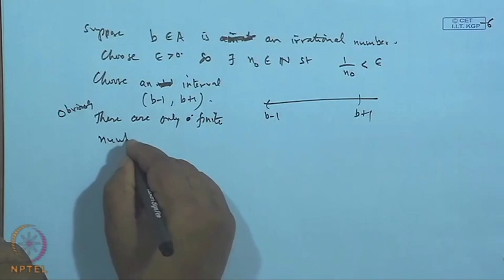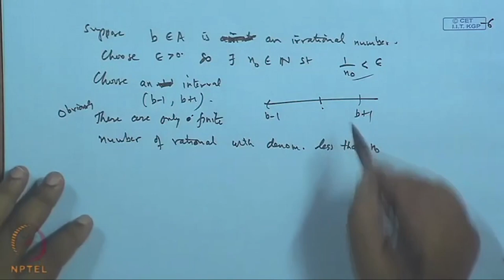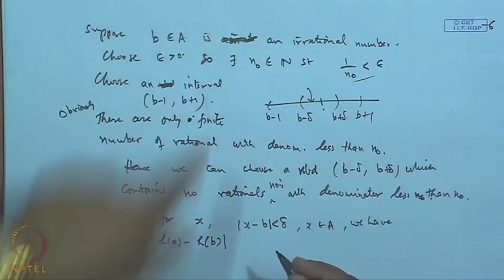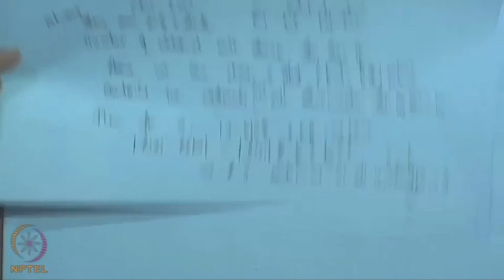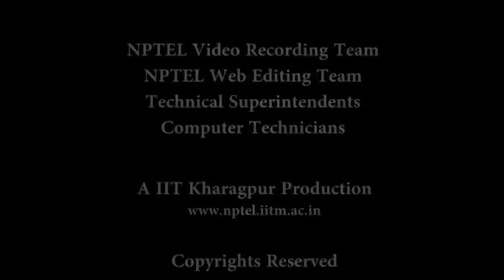Properties of Continuous Functions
Subject: Mathematics
Course Name: A Basic Course in Real Analysis